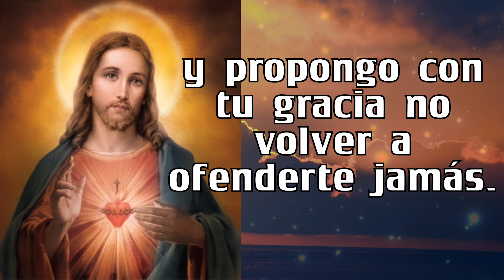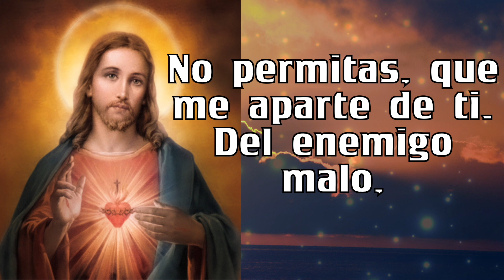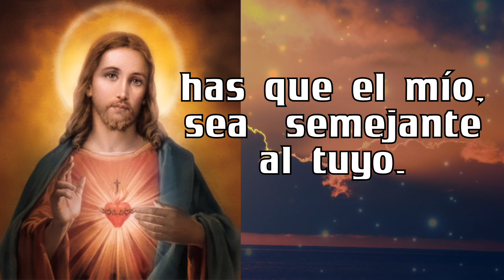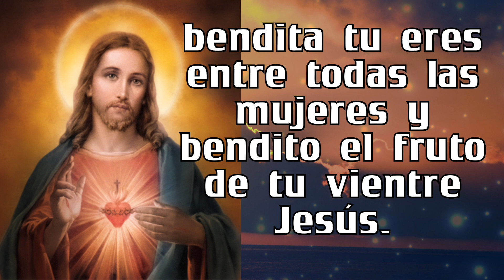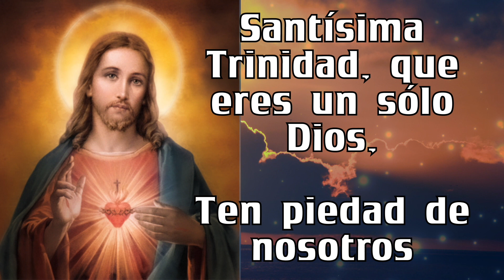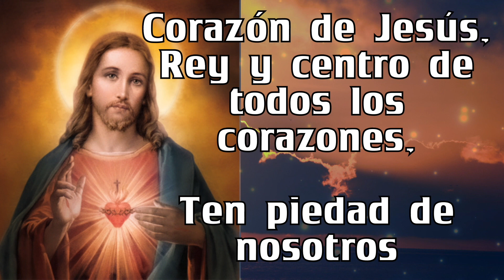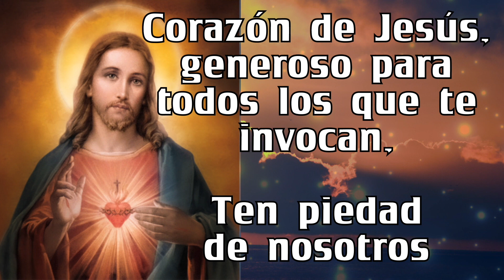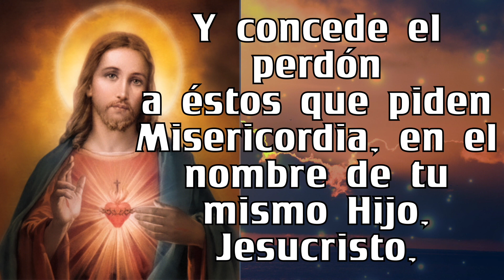Rosario al SAGRADO CORAZÓN DE JESÚS ❤️❤️ de hoy MARTES 🙏🏻🙏🏻 27 de JUNIO 💐🌹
5 minutos de ORACIÓN Rosario al SAGRADO CORAZÓN DE JESÚS ❤️❤️ de hoy  MARTES  🙏🏻🙏🏻  27  de JUNIO  💐🌹

GRACIAS !
BENDICIONES !